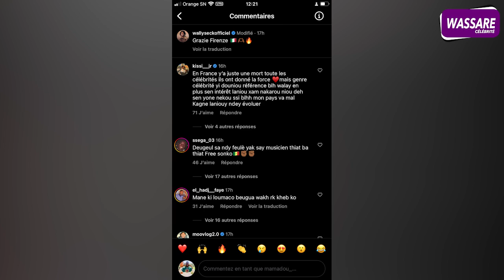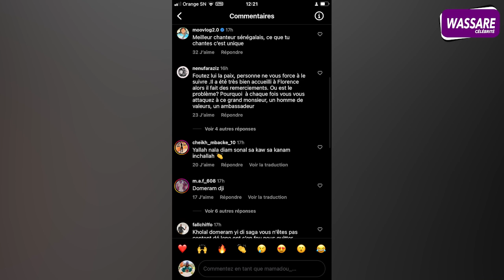Affaire sonko : Après sa publication Wally seck se fait insulté par les internautes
Bienvenue sur notre chaîne d'informations sur les célébrités, où nous vous apportons les dernières et meilleures nouvelles du monde du divertissement.

Nous sommes votre source incontournable pour tous les derniers potins, rumeurs et scandales concernant vos célébrités préférées. Des célébrités aux superstars internationales, nous avons le scoop sur tous les plus grands noms du showbiz.

Notre équipe de journalistes et d'écrivains experts est toujours à l'écoute, vous apportant des nouvelles de dernière heure et des interviews exclusives avec les stars elles-mêmes. Nous couvrons tout, des événements sur le tapis rouge et des tendances de la mode aux drames en coulisses et aux mises à jour de la vie personnelle.